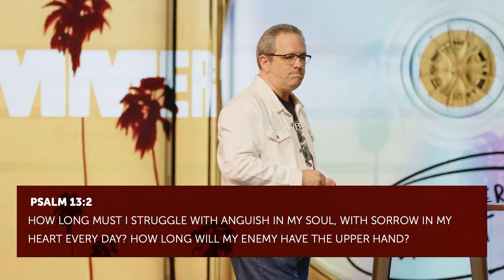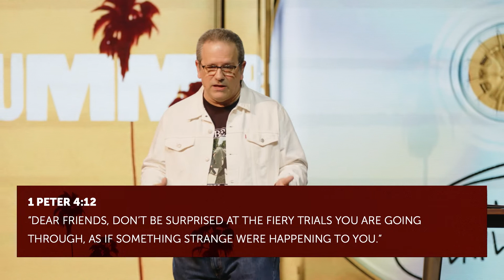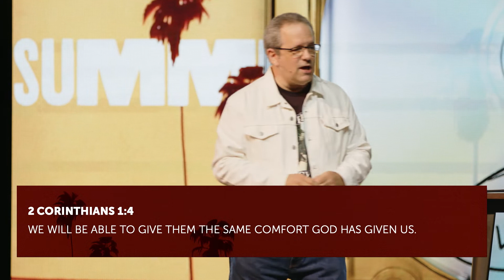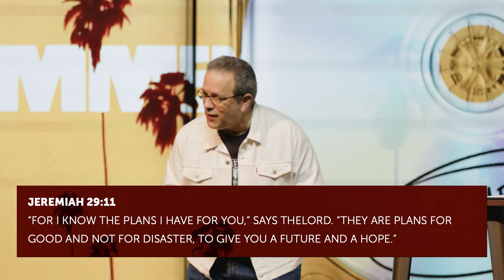Summer Playlist Part 2: Here Comes The Sun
Welcome to the perfect place for imperfect people. Please join us for Part 2 of our Summer Playlist series, where we have the absolute pleasure of hearing for the first time from Pastor Brian Vasil - we're so excited to welcome him to our team!

If this is your first time here online, we would love to hear from you. You can fill out our Connect Card

If you'd like to know more about The Local Church, please visit us And if you would like to share the amazing things that God is doing in your life, please share your story